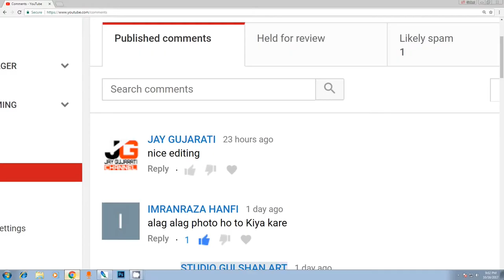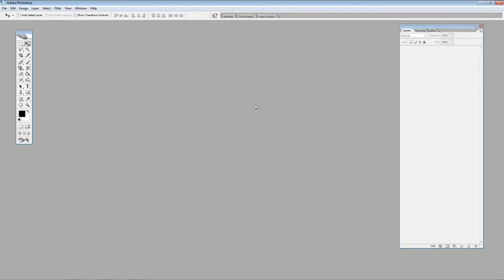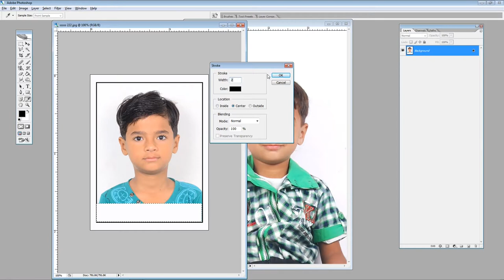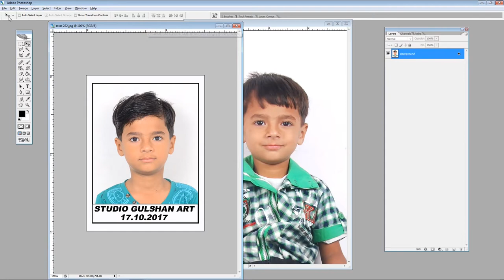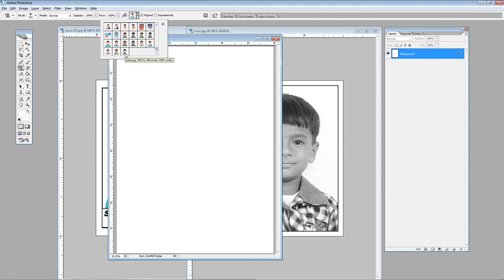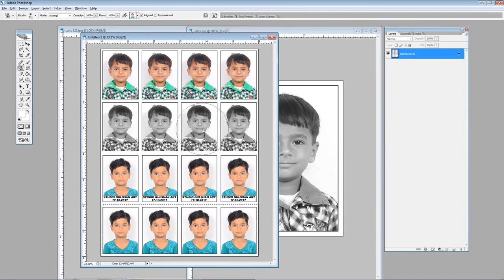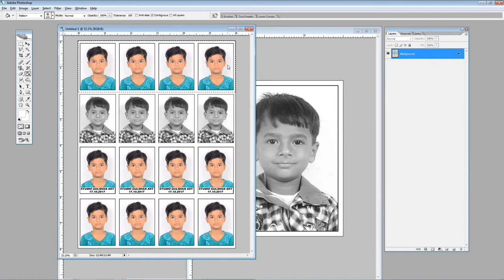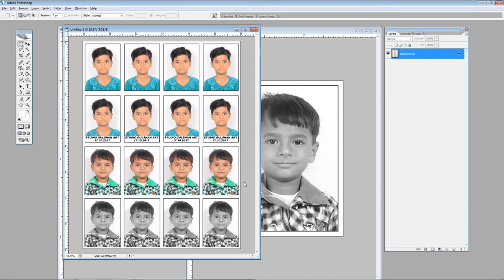EK HI FILE PER ALAG ALAG PASSPORT PHOTO KESE BANAYE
इस वीडियो में आप देखेंगे एक 6x8 फाइल में अलग अलग पासपोर्ट साइज फोटो कैसे बनाएंगे